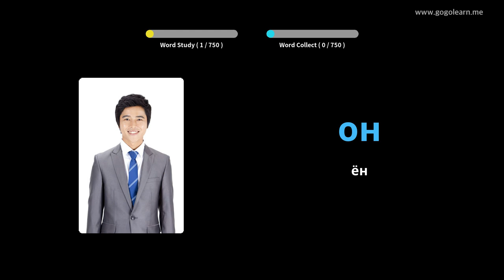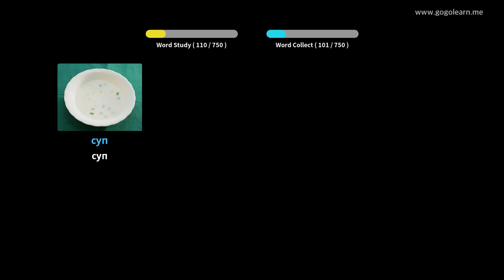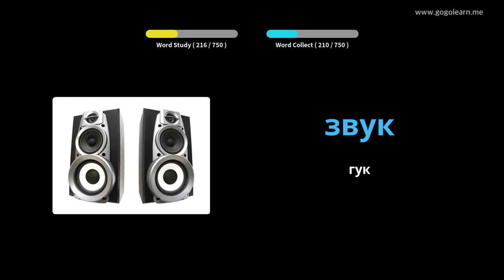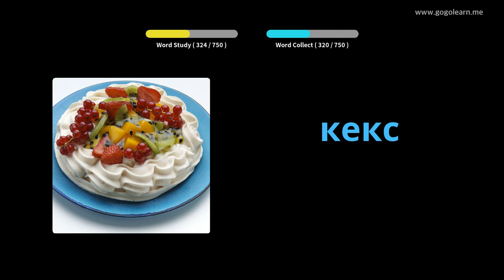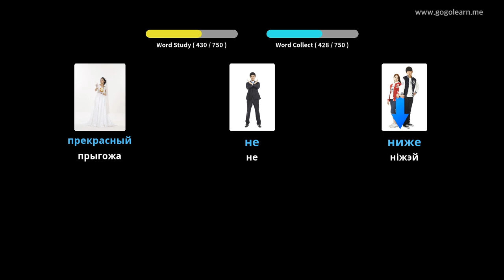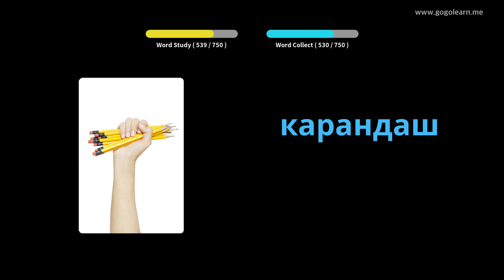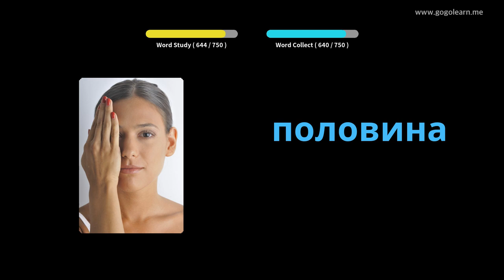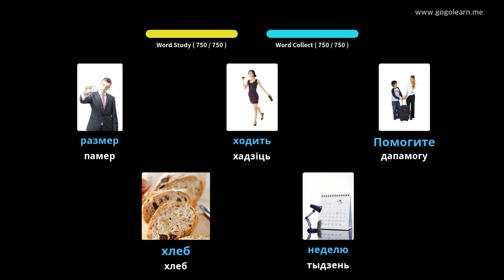Руская лексіка дзяцей | Golearn